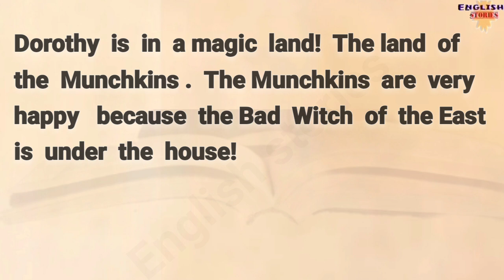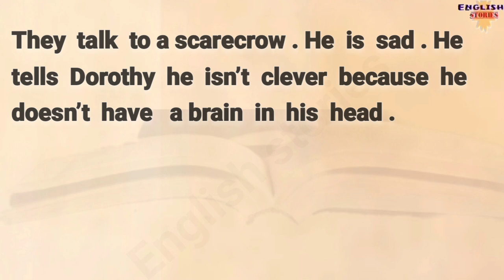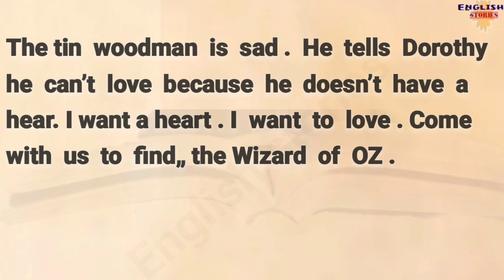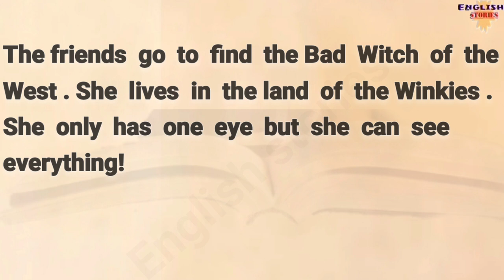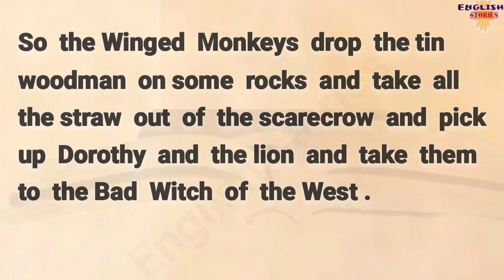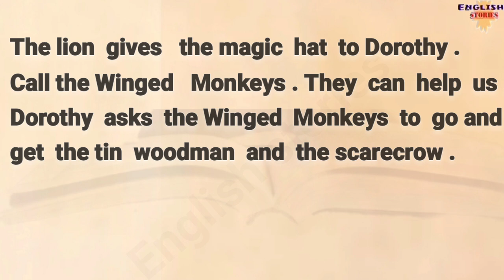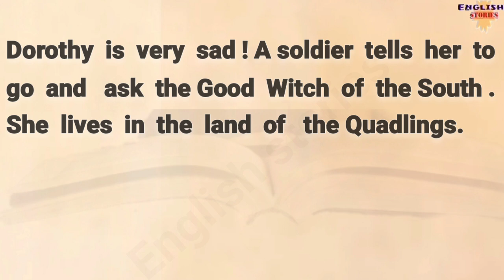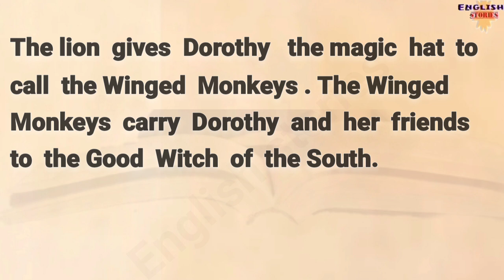Learn English through story 🌦️ English story for learning english 🌦️The Wonderful Wizard of OZ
Learn English through story level -1 🌦️English story for learning english 🌦️The Wonderful Wizard of OZ
Dorothy lives in Arizona with her Aunt Em,  her Uncle Henry and her dog, Toto.One day Dorothy and Toto are in  house when suddenly ... WHOOOOSH!The house, Dorothy and Toto, go up  up up in the air and fly away. Dorothy! Come back!Aunt Em, Uncle Henry HELP!Dorothy is in a magic land! The land of the Munchkins. The Munchkins are very happy  because the Bad Witch of the East is under the  house! But Dorothy wants to go home. She asks  the Good Witch of the North for help. The witch  tells her to find the Wizard of OZ.Where is the  Wizard ofOZ?Go along the  | yellow road. All contents provided on this channel are intended solely for general and educational purposes. Copyright
ListeningBeautiful English StoryThe best English stories for beginners